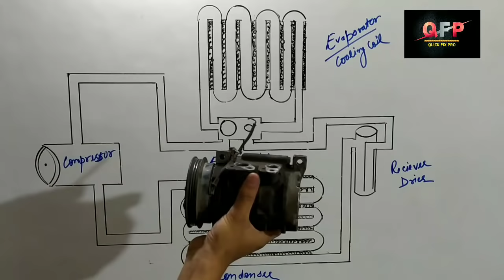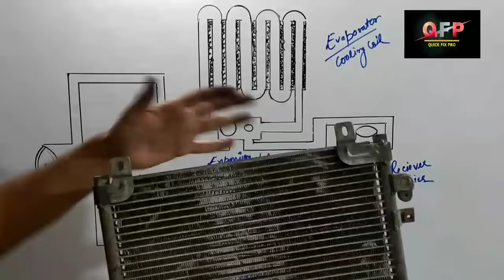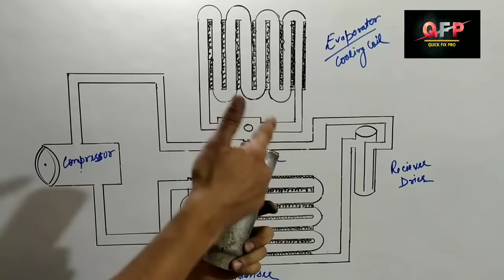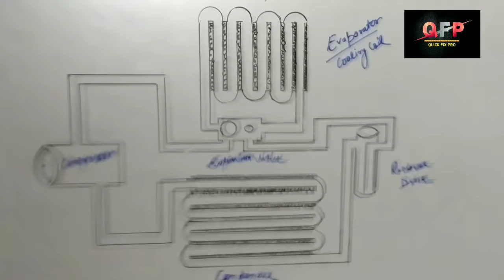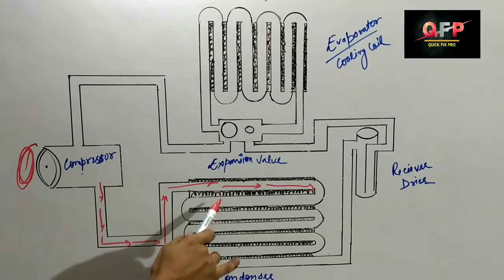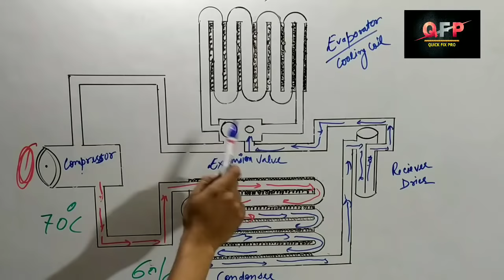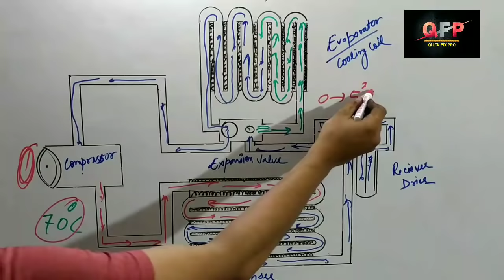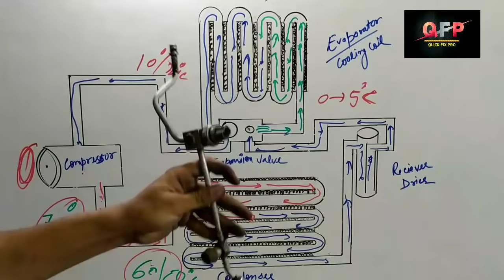Car AC parts and working explained in Hindi. Earn money by Saving Money. Grow With Me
Or simply search on Instagram for 👇
THEQUICKFIXPRO